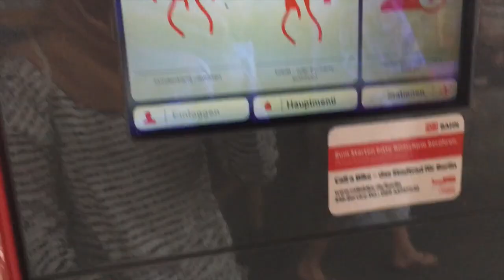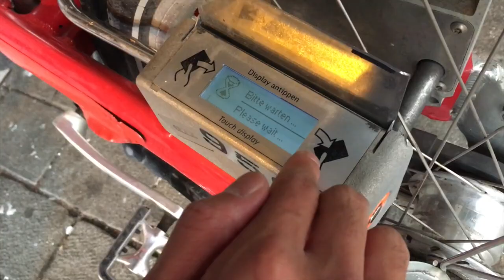Sistem peminjaman sepeda di Berlin, Jerman | Videonya Gita eps 18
Selamat datang di Videonya Gita. Nama gue Gita Savitri Devi. Gue orang Indonesia yang tinggal di Berlin, Jerman. Di video ini gue ngerekam apa aja yang gue lakuin pada hari itu. Ada yang jelas, ada juga yang nggak jelas. Tapi kebanyakan sih random haha. Intinya gue pingin ngebagiin snippet of my life as a student di sini.